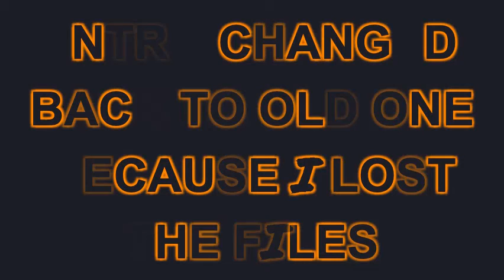TRYHARDS! | Rush Team | #1